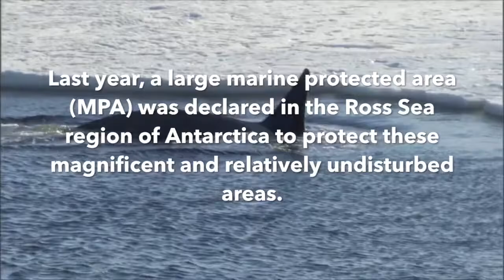Antarctica and Southern Ocean Coalition